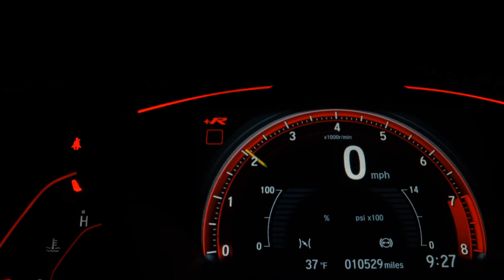CHEVROLET CELTA - 2011 - Franca/SP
Carroecia Automóveis

Dados do Veículo
Veículo: CHEVROLET / CELTA 1.0 MPFI LIFE 8V
Ano: 2010/2011
Combustível: FLEX
Portas: 2 PORTAS
Câmbio: Manual
Cor: PRETA
KM: 150.000